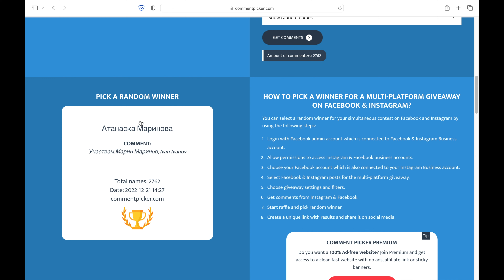Томболата на Реалистимо: теглене на печелившия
Ето че дойде време да видим кой ще отиде на страхотен уикенд в спа хотел Аспа Вила. Честито на Милен Гецов и дано този уикенд му донесе незабравими спомени.